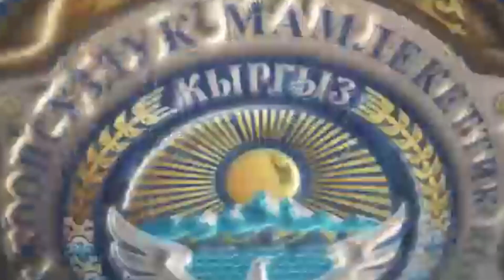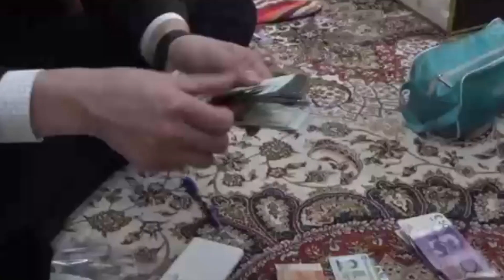До 80 тыс. долларов за человеческий орган | В Кыргызстане вербовали доноров и вывозили за рубеж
ГКНБ Кыргызстана пресечена деятельность транснациональной группы, занимающейся незаконной торговлей человеческими органами.

Двое граждан Кыргызстана задержаны по подозрению в организации канала продажи человеческих органов.

Им был налажен поиск пациентов в зарубежных клиниках для трансплантации почек и готовых заплатить крупные суммы денег (до 80 тысяч долларов).

«Вербовщики» за денежное вознаграждение находили доноров в Кыргызстане, которых обманным путем склоняли предоставить свои внутренние органы для трансплантации.